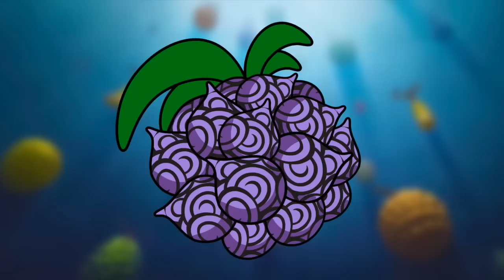The Yami Yami no Mi (Dark-Dark Fruit) | Devil Fruit Encyclopedia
Today on the devil fruit encyclopedia, we will be examining the Yami Yami no Mi (Dark-Dark fruit) wielded by the ever ominous, Marshall D Teech AKA Blackbeard!